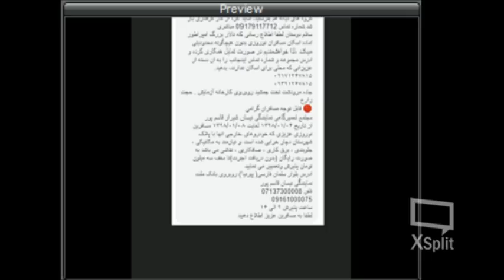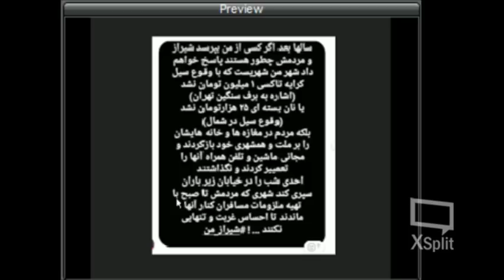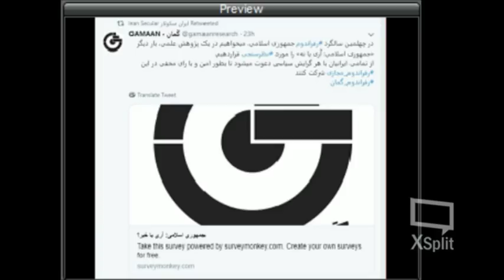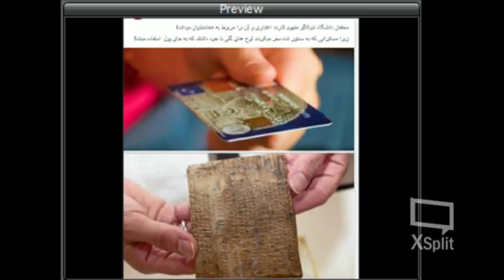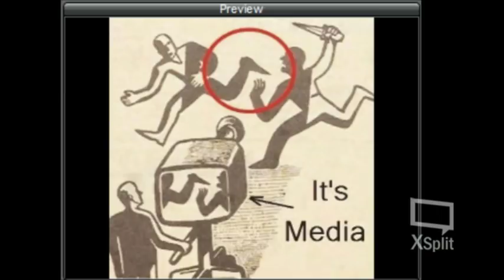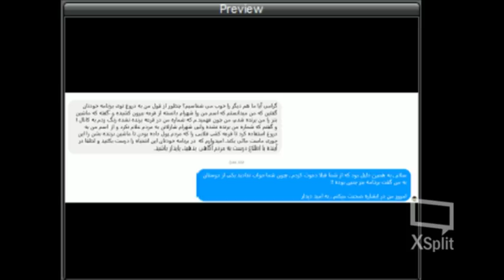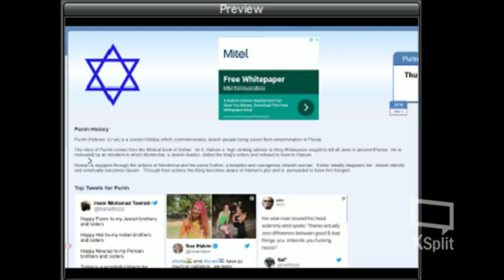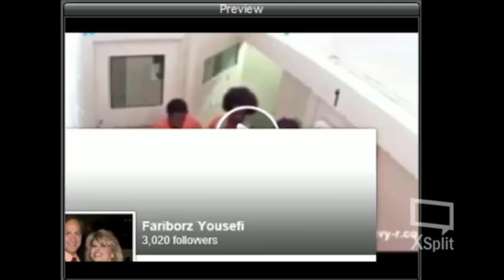Sorbi 2019-03-27 * Persian TV * Mardom TV usa * ​سربی با مردم ​